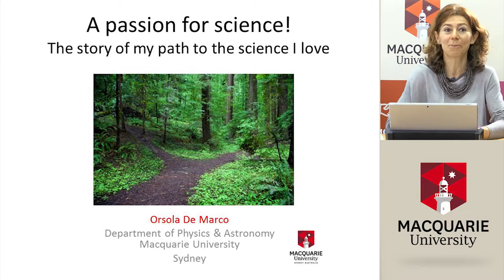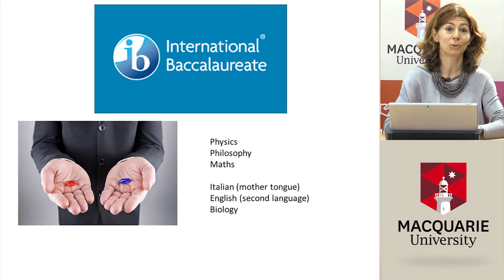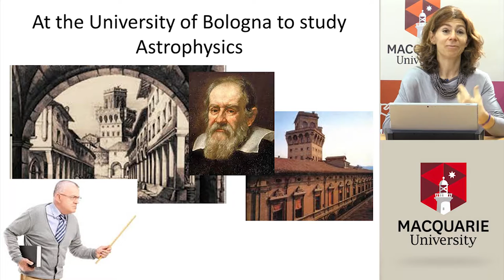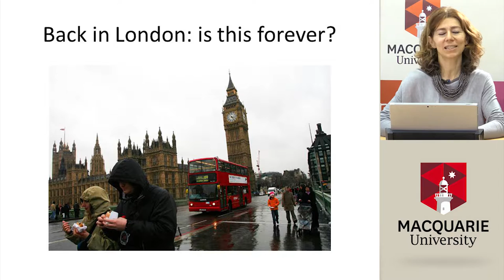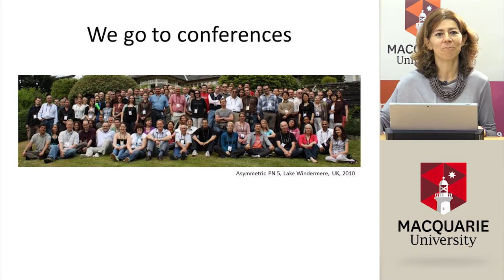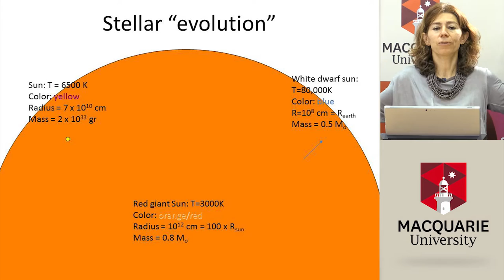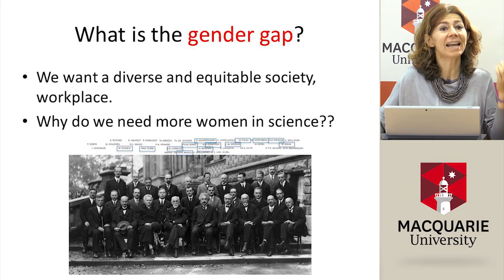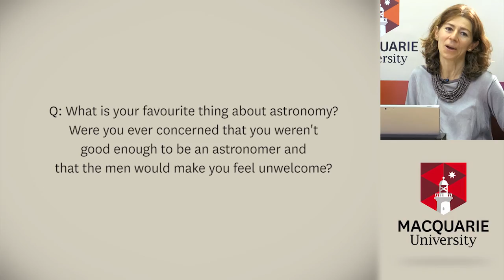Pioneering Women in STEM Video Conference - Head in the Stars, Feet on the Ground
Professor Orsola De Marco is a stargazer. Her dreams have always been out of this world and her curiosity about what's out there has made her one of the world's top astrophysicists. Hailing from Italy, Professor de Marco's research at Macquarie University's Department of Physics and Astronomy explores stellar collisions and interactions. She will share with students more about her research into stars, her love of astrophysics and how she got to where she is today.